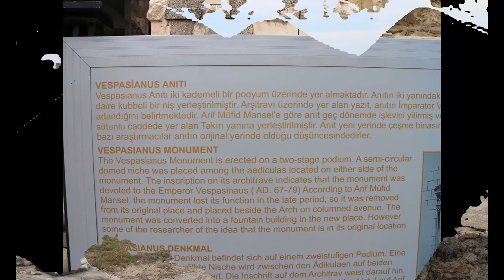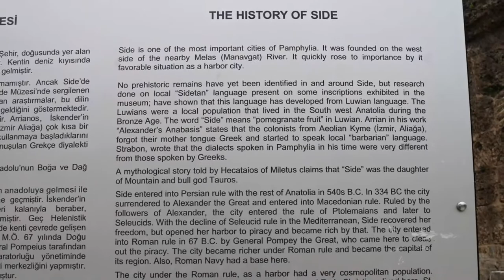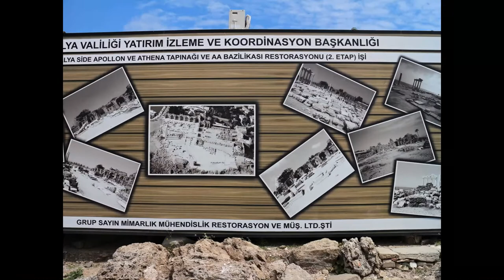Turcja - antyczne miasto SIDE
Warte odwiedzenia jest to miasteczko SIDE z dużą ilością antycznych budowli - Prowincja Antalya, wybrzeże Likijskie. Była to wycieczka z biurem turystycznym Premio Travel.